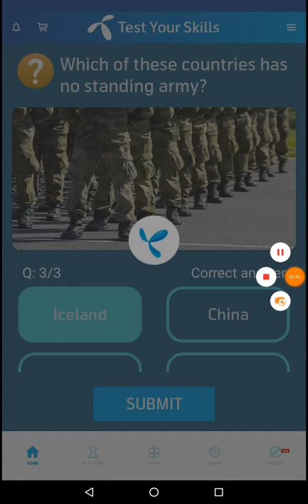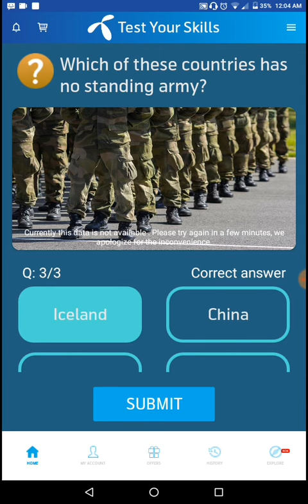Which of these countries has no standing army?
How to use StarzPlay FREE Code Who Get from My Telenor App 2019|4 November telenor quiz Starzplay